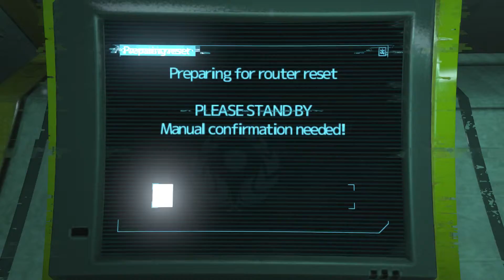Brainal Plays: SOMA (Pt. 16) THAT PROXY CAN SUCK IT!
Jepi and Frozen are in the sub-vault and half to reset some  the router or some crap like that. But, they'll have to get by a new monster this time...